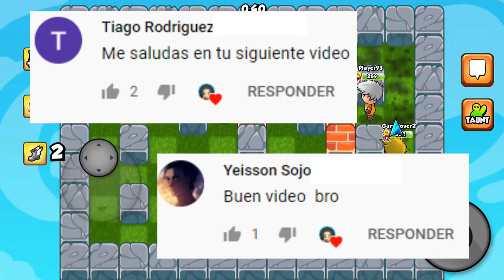LOS MEJORES JUEGOS GAMA BAJA PARA ANDROID - Gato Garabato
¿Tienes un teléfono Android de gama baja? No te preocupes, ¡hay muchos videojuegos increíbles que puedes disfrutar! En este video, te presentamos una lista de los mejores videojuegos gama baja para Android.

En esta lista encontrarás juegos de todos los géneros, desde acción y aventura hasta estrategia y rompecabezas. Todos estos juegos están diseñados para funcionar bien en dispositivos de gama baja, por lo que no tendrás que preocuparte por los gráficos o el rendimiento.

¡No te pierdas esta lista de los mejores videojuegos gama baja para Android!

¡SUSCIRBETE!

videojuegos para android
videojuegos de gama baja
mejores videojuegos para android
juegos android gratis
juegos android offline